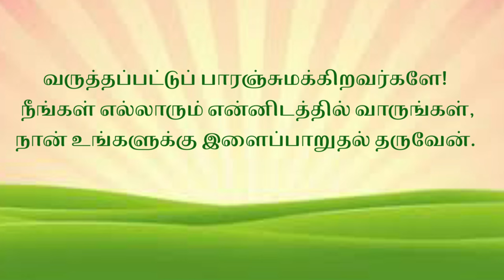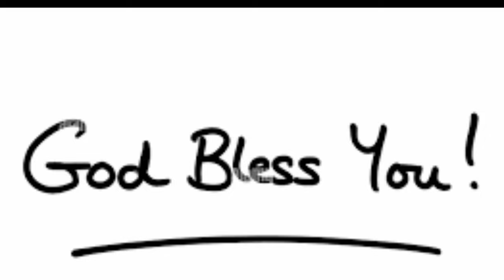இளைப்பாறுதல் தரும் இயேசு | Kalai manna 1646 | 02 Oct 2024 | Maranatha church | Alwarkurichi